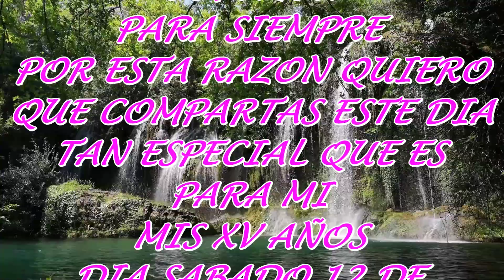xv años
foto karen de ensenada